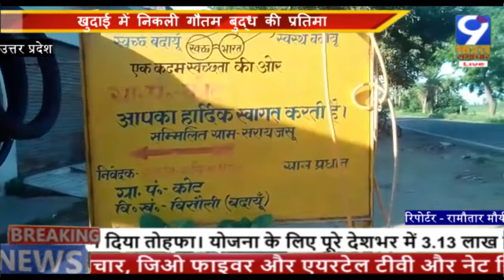बदायूं के ग्राम कोट में खेड़े पर खुदाई में निकली गौतम बुद्ध की प्रतिमा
9 bharat samachar एक हिंदी न्यूज़ चैनल है जो भारत और दुनिया भर में राजनीति, खेल, और ब्रेकिंग ख़बरों को सबसे तेज़ जनता के सामने लाता है | भारतीय खेल, सिनेमा, व्यापार, शेयर बाजार, क्रिकेट, जीवन शैली पर सभी अप्डेट्स सिर्फ 9 bharat samachar पर |